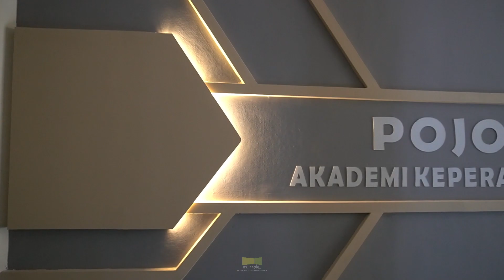Proyek pemasangan partisi GRC akper YKY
client : Akper YKY
bahan : kusen aluminium, GRC, kaca, Sticker sandblast
lokasi : yogyakarta
waktu : 2023

alur Pemesanan :
Kontak kami via WA 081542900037
- kami survey lokasi
- kami sesuikan sesuai reques
- proses design
- kami estimasikan harga
- masuk antrian
- proses pengerjaan
- Setting pemasangan di lokasi.
CV.ANGLE : Kami bekerja dengan hati
Keunggulan Kami:
Free design
Free Konsultasi
Free survey lokasi
Free Pengukuran
Budget Menyesuaikan
Kunjungi kami juga di 👇
Informasi lebih lanjut :
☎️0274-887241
🏠Gondangan JL. Kaliurang KM. 10,2 Yogyakarta.